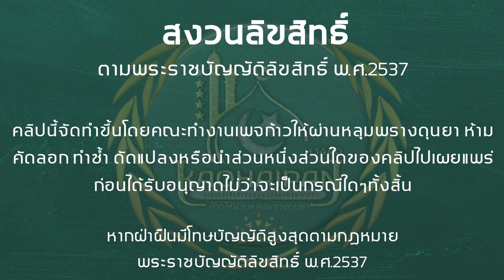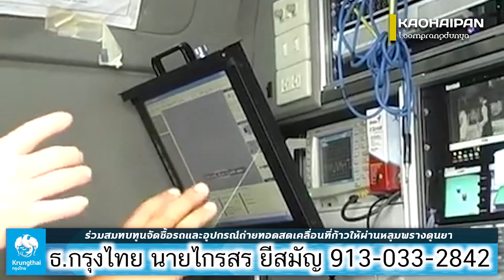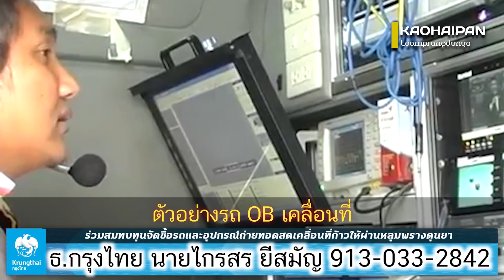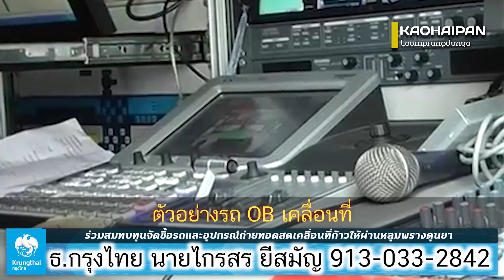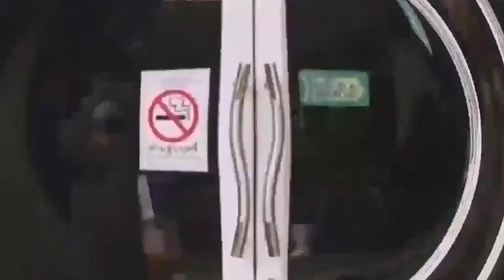ฮารูด มะรูด กับประวัติในเรื่องนัฟซู